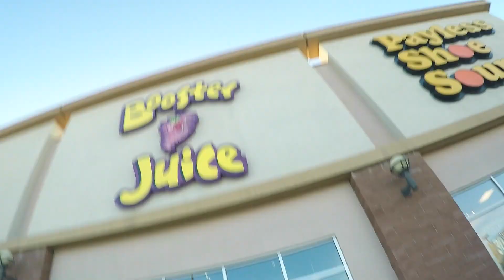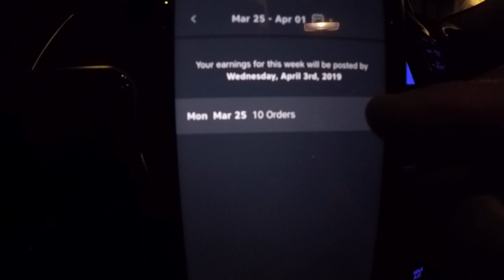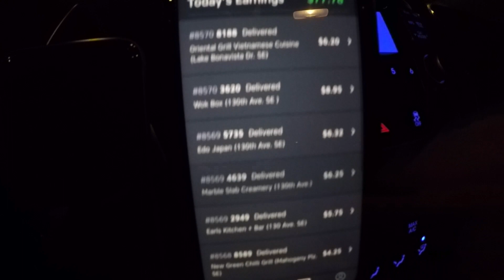Delivery To Shania Twain? On a Busy Monday - Skip The Dishes TV Episode 55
Skip The Dishes Episode 55. On this very busy Monday March 25 In YYC/Calgary I did a delivery to Shania!  It was a great Monday.  The weather was awesome and the sun was shining.